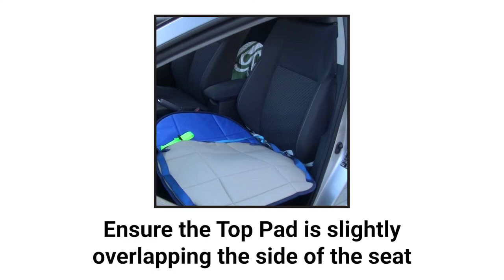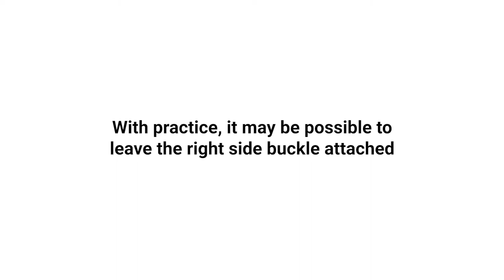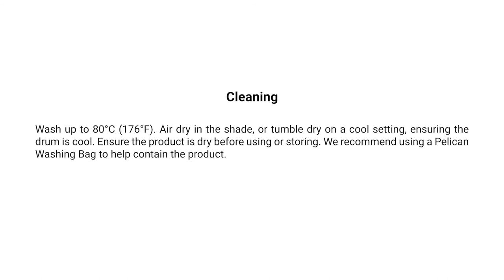Car Seat Slide Pads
The Car Seat Slide Pads will assist frail people getting in and out of cars.

It consists of a Top Pad and Bottom Pad. The person can slide their bottom back into the middle of the seat and then turn themselves around. If they need assistance, a Carer can push them back into the seat and lift their feet into the car. If necessary, use the webbing positioning handles to turn the person to face the front correctly. You must still do up the seat belt when driving.